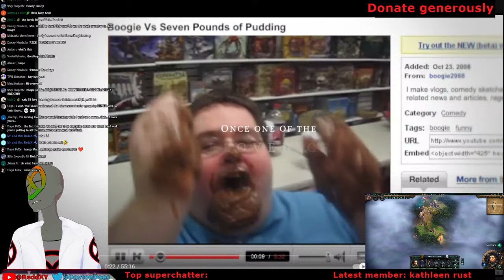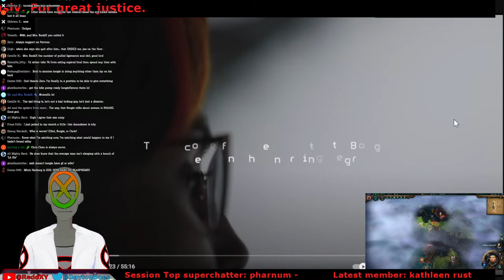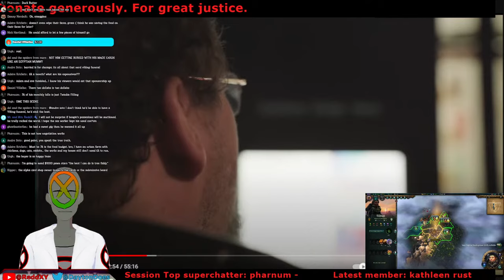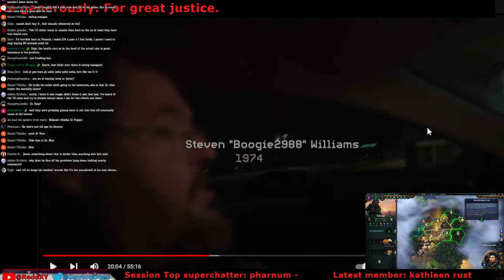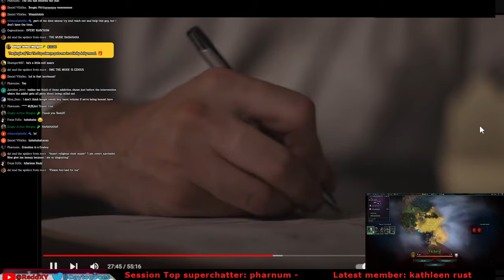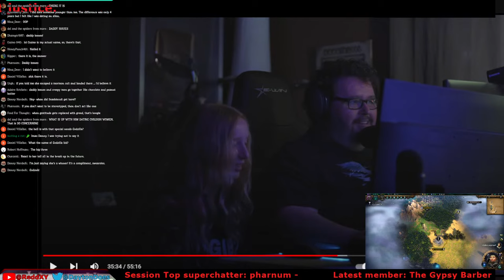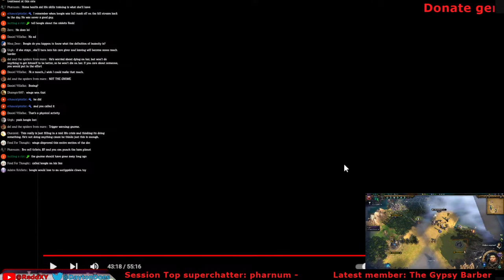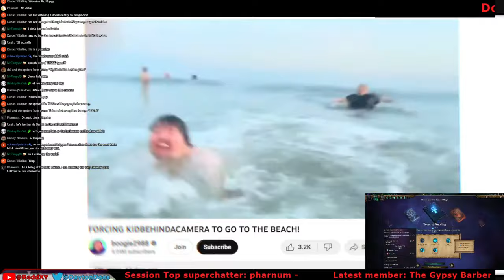The tragic fall of Boogie2988 : Greedy sympathy vampire!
A long time ago, I looked up to boogie2988... But it's like they say: You either die a hero, or live long enough to see yourself become the villain. It seems like Boogie2988 knows exactly where he ended up. There is a whole documentary about boogie and why he can't function like the rest of us.